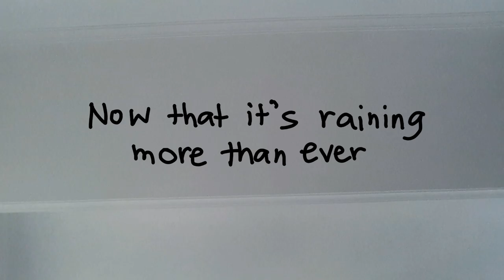Umbrella By: Rihanna / VERY short cover XD / Cover By: Hidden Mystic